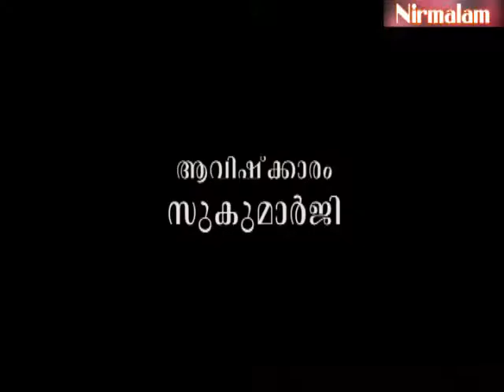Charaka samhitha padanam-24 / Guru Nirmalanandagiri Maharaj